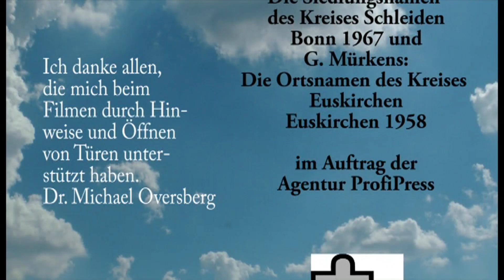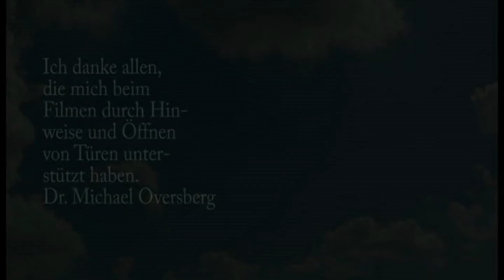Ortsportrait Lorbach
Beschreibung